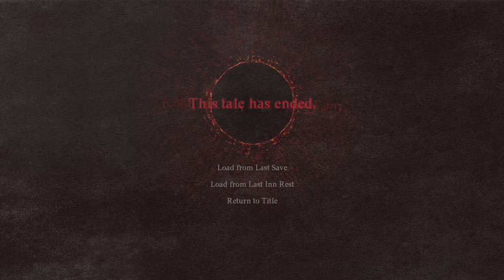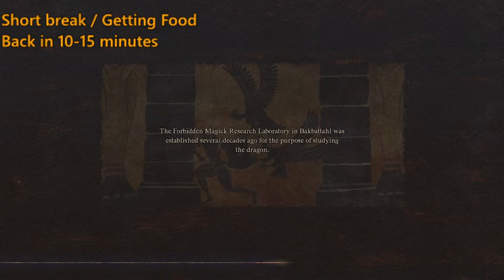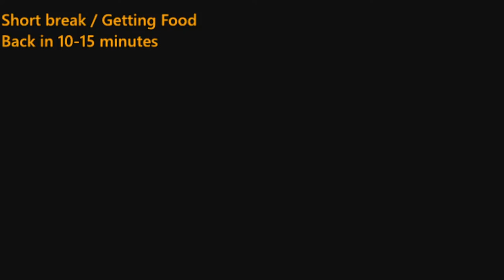My favourite game of all time.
Dragon's Dogma is my favourite game of all time. I still have a proud 8 year standing world record for it too. And now it's finally time to dive into the sequel!